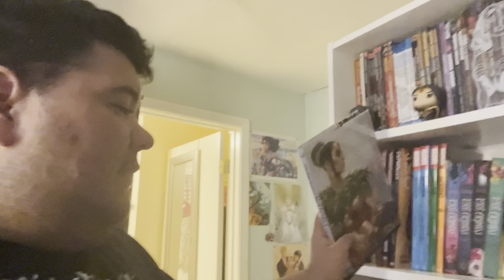Bad Witch Dairies Ep 24